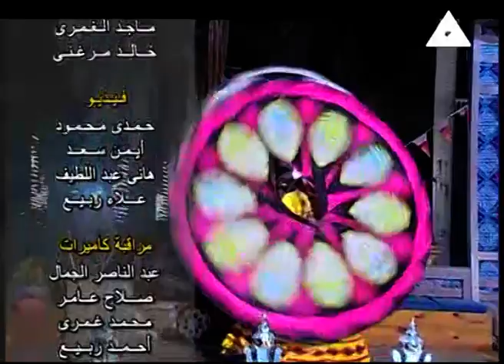حلقة 13 رمضان 2019 ـ برنامج مصر جميلة ـ اسطورة التصوير / عادل مبارز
ليلة رمضانية خاصه نستمتع بها مع اسطورة التصوير الفنان / عادل مبارز
         **  مع فرقة / ابراهيم وحسين صبري للتنوره **